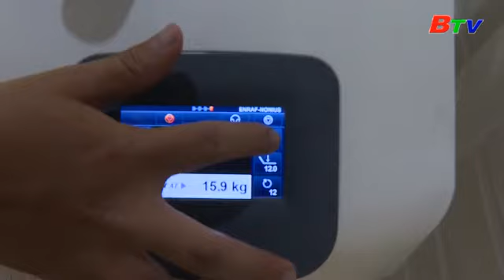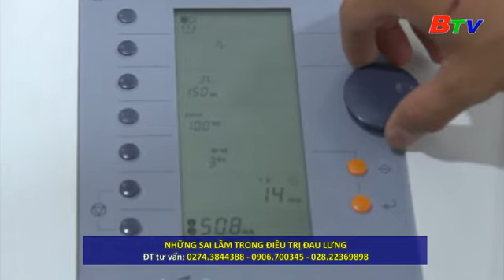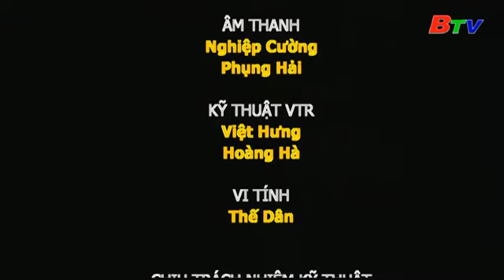Nguyên nhân gây đau lưng và phương pháp điều trị bảo tồn không phẫu thuật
Đau thắt lưng phổ biến nhất là do thoái hóa xương khớp bởi sự lão hóa vì tuổi tác hoặc bị chấn thương (do nghề nghiệp, chơi thể thao, tai nạn...), hoặc do các bệnh lý ở hệ tiết niệu (sỏi, u, lao thận…), bệnh lý của dạ dày (viêm, loét, u…). Trong đó, nguyên nhân do thoái hóa cột sống thắt lưng hoặc do thoát vị đĩa đệm là quan trọng và phổ biến hơn cả.